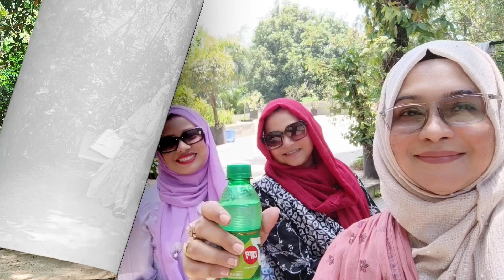বাচ্চাদের রেগুলার লাইফের বাহিরে সুন্দর একটা দিন